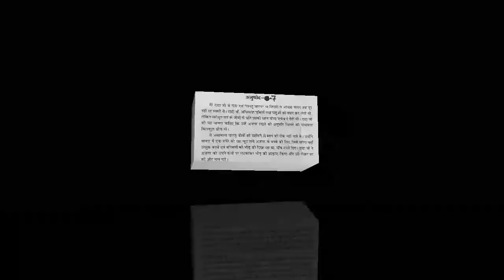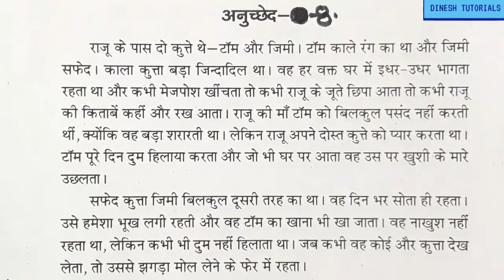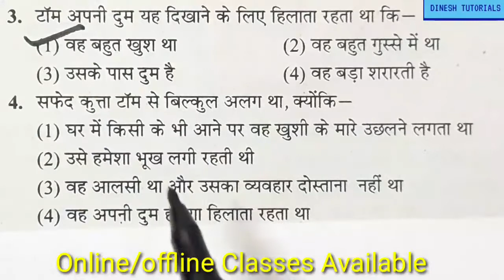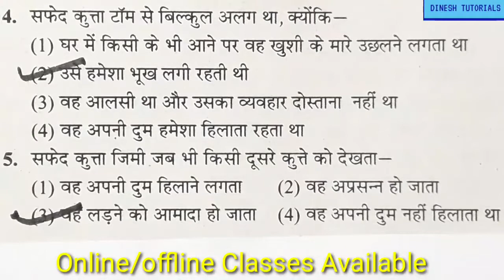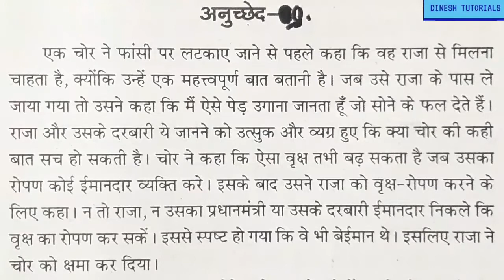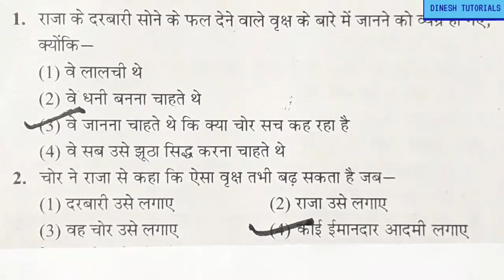नवोदय विद्यालय प्रवेश परीक्षा । भाषा (हिंदी) योग्यता । Part- 4 । By Dinesh Sahu ॥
बच्चों नमस्कार ।

आज हम "नवोदय  विद्यालय प्रवेश परीक्षा" में "भाषा (हिंदी) योग्यता "  Part- 4 पढ़ेंगे  ।

बच्चों वीडियो को अंत तक जरूर देखना ।

कॉमेंट्स जरूर करें ।
जिससे हमारा प्रयास सफल हो सके । और हम आपके लिए बेहतर से बेहतर करनें का प्रयास कर सकें ।

धन्यवाद ॥